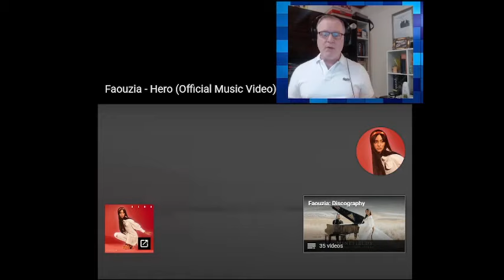C-C Euro Pop Musicc - HERO BY FAOUZIA 😍😀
C-C REACTS TO HERO BY FAOUZIA😍

Today we react to the latest single from Faouzia that sees her take a new and exciting turn in her musical video direction. Called Hero, I hope you enjoy my first time reaction to the song that has everyone talking.

Faouzia Biography
Faouzia, 20 years old famous Pop Singer born on July 5. Faouzia is a successful Pop Singer from Morocco. Moroccan singer and songwriter who is known for her hit singles “My Hearts Grave” from 2017 and “This Mountain” from 2018. She is also known for her work at the 2015 La Chicane Electrique where she won the Song of the Year, Audience Award, and Grand Prix.

she was born a Cancerian sign. Faouzia's positive traits are Resourceful and empathic, these individuals are among the most romantic fans possible. They’re sensible up to the stage they want confirmation and this just makes them more and more aspiring and accomplishing. Cancer people are usually artistic and have many hidden abilities waiting to be unraveled before the ideal person. & negative traits are

One thing Cancer needs to learn is to stop dreaming with eyes open and take action because they are the only ones who can reach their expectations and goals. They are inconsistent and manipulative. Not only do they lack stability but they’re also over-conservative and resistant to change. They hardly forgive anybody but they’re not malicious, as they think that bad things catch up sometime.

Family
While she was born in Casablanca, Morocco, she moved with her family at the age of five to Notre Dame de Lourdes, Manitoba.